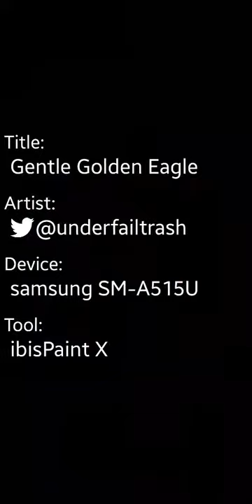Gentle Golden Eagle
Raptors only hunt to eat. The only thing he doesn't hunt with food in mind is a cure to your pain.